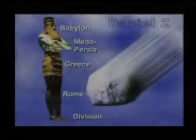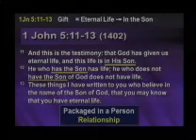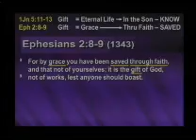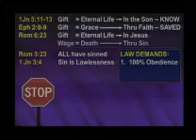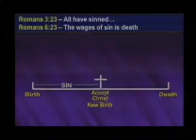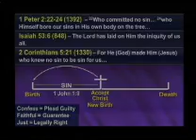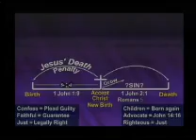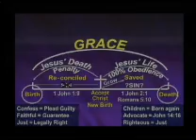10/2/2016 Key 2 Global Solution: A Vital Truth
key series